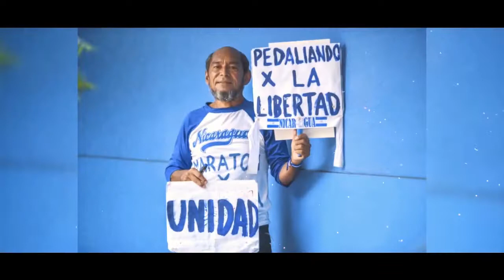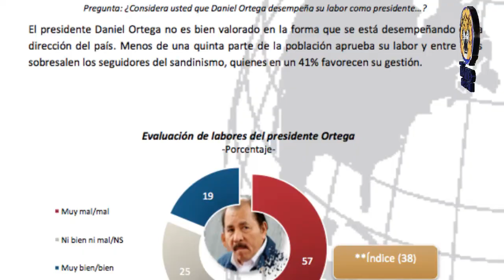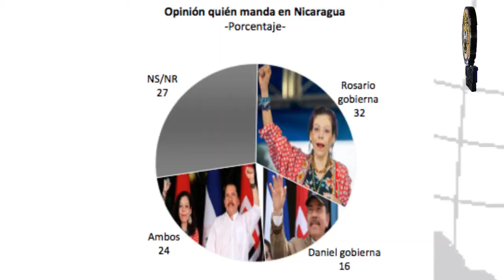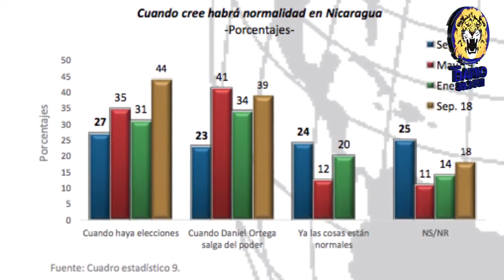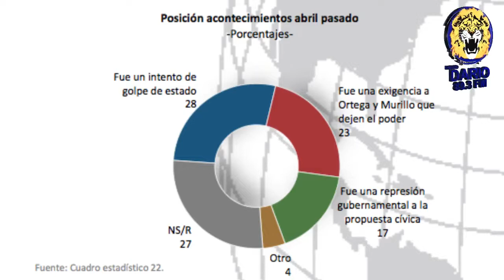NOTICIAS LIVE LUNES 14 DE OCTUBRE 2019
🔴 TITULARES

✅ Entrevista ✅ || Acompañanos esta noche a las 7:00 PM en la entrevista al líder estudiantil Bayron Corea Estrada. Su perspectiva desde el liderazgo estudiantil sobre la situación sociopolítica de Nicaragua.

Prepará tu pregunta para elegirla durante la entrevista.